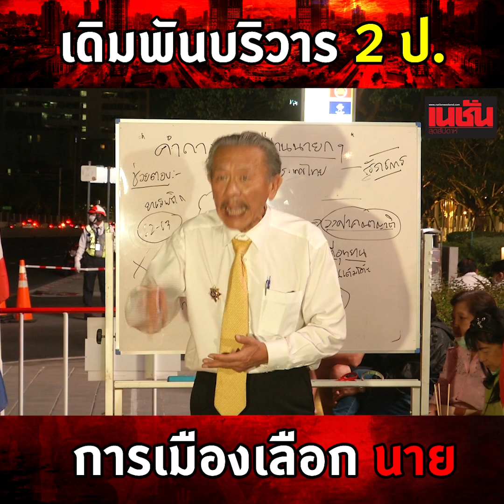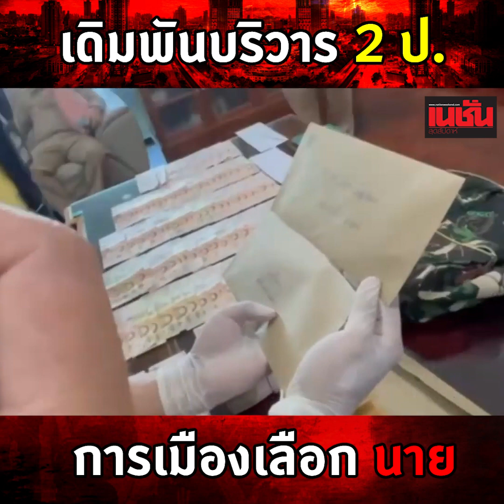เดิมพันบริวาร "2 ป." การเมืองเลือก "นาย" | เนชั่นสุดสัปดาห์ | 17 ม.ค.66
เปิดฉากประลองกำลังกัน ก่อนไปถึงคิวการเลือกตั้ง บนเดิมพันที่อาจต้องแลกอนาคตทางการเมืองของทั้งคู่ทั้งสิ้น